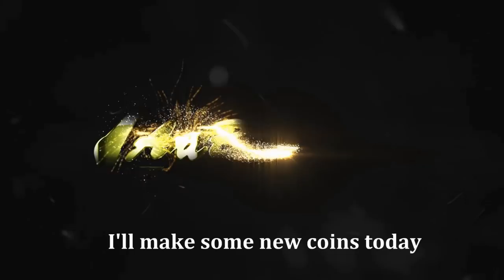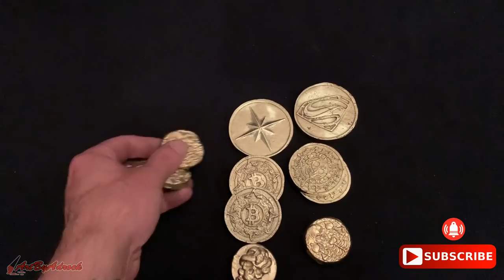Casting Custom BRASS Coins At Home - How To Cast Captain Marvel & Superman Coins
Casting brass custom coins at home can be both fun and rewarding. Today, I'll show you my simple how to process I use to make my own custom coins using 3D printed parts and petrobond sand. After creating the 3d printed coins, I pack them in petrobond sand and use my devil-forge furnace to melt the metal and cast the pieces. I made both the captain marvel and superman coin along with custom pirate coins that I made from graphite molds.